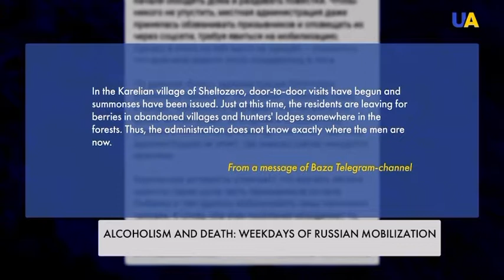Russian troops arriving to front line drunk￼